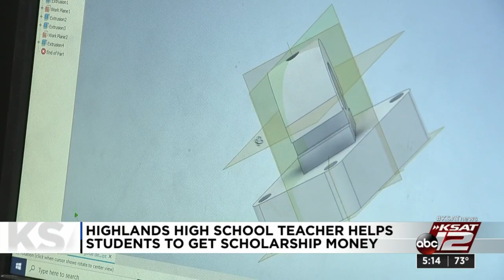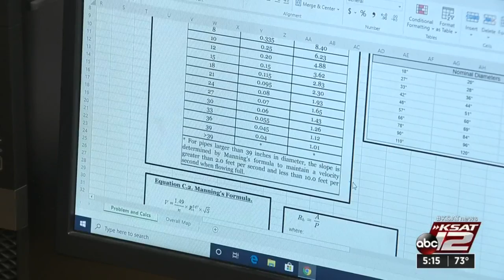Highlands High School teacher helps engineering students get money for college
A Highlands High School School engineering, robotics, anatomy & physiology teacher has been inspiring his students to do well beyond his own classroom.